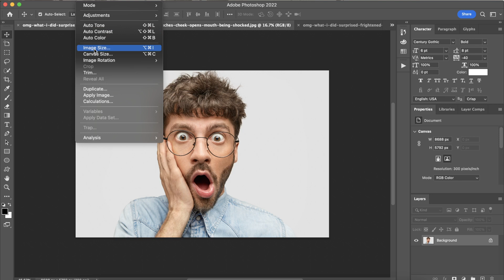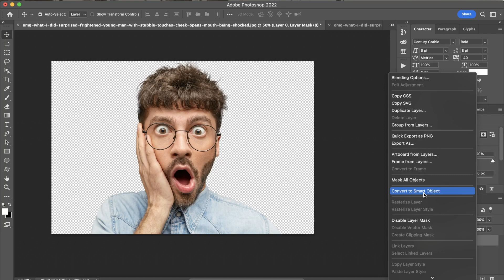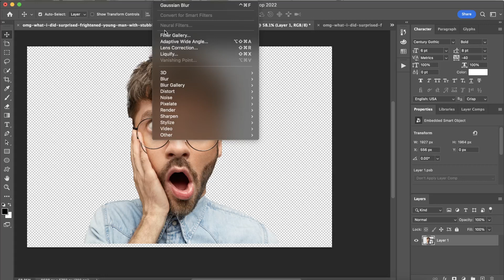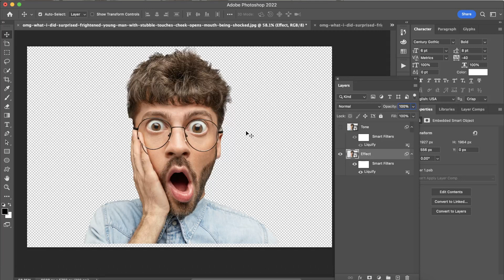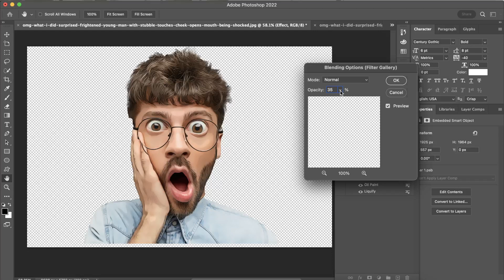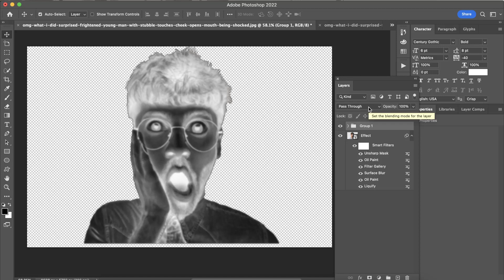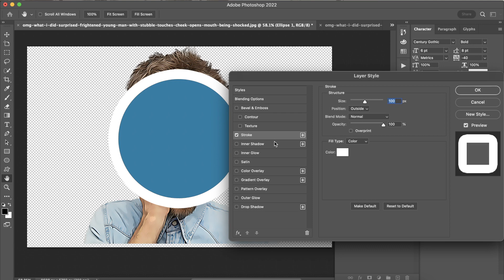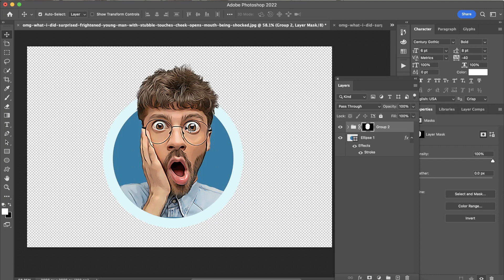ফটোশপ ব্যাবহার করে খুব সহজেই তৈরি করুন কার্টুন ইফেক্ট এবং কার্টুন লোগো - বাংলা টিউটোরিয়াল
How to Turn Photo to Cartoon Effect (Cartoon Logo) - Photoshop Tutorial
 এই ভিডিও তে আপনাদের দেখাবো কিভাবে খুব সহজেই ফটোশপ ব্যাবহার করে একটি ছবিকে কার্টুন এ রূপান্তর করা যায় ।

In this Photoshop tutorial, you will learn how to turn any photo into a cartoon effect, perfect for creating a cartoon logo. You don't need to be a Photoshop expert to follow along, as we will be using simple and easy-to-follow steps to achieve the desired effect.